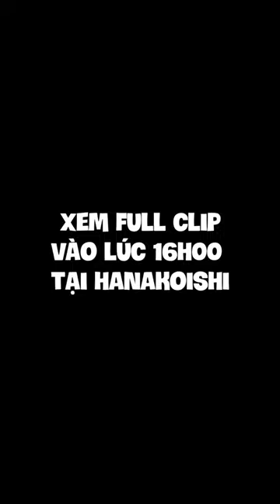HLV BỊ KICK | HANAKOISHI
Khung giờ live hằng ngày : 12h trên kênh youtube và 13h - 19h trên Nimo.tv/hanakoishi